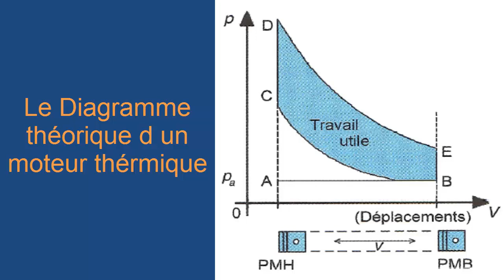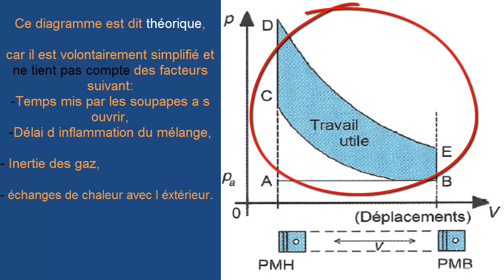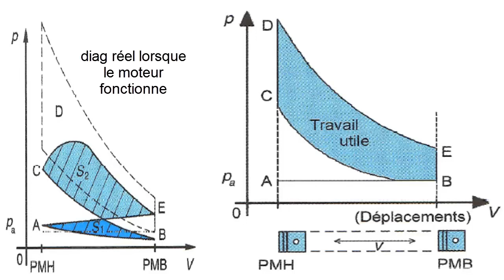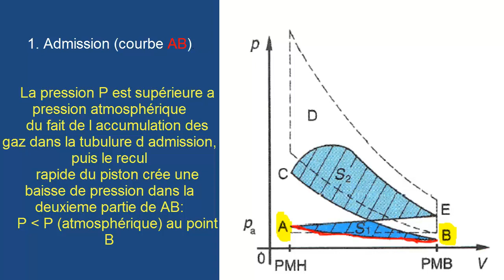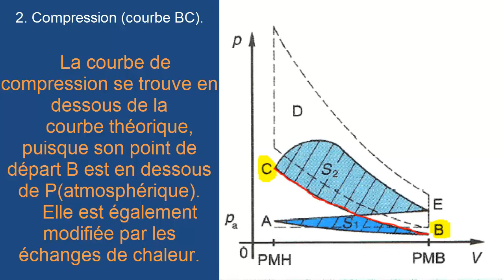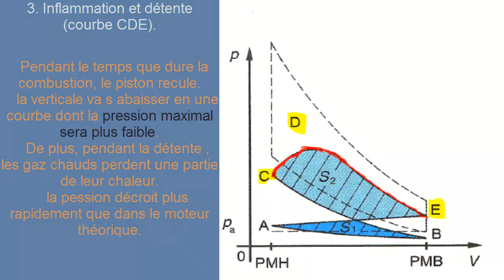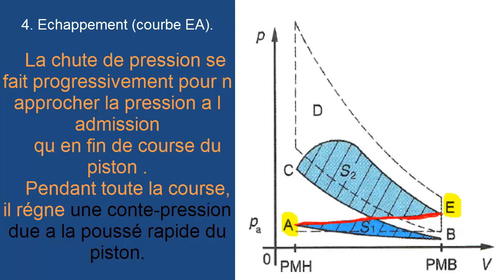Fonctionnement du moteur#diagramme théorique le diagramme réel#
cette vedeo présente des analyse des diagramme du moteur  a quatre temps
pour but dévelopement du moteur pour avoir un melleure rendement